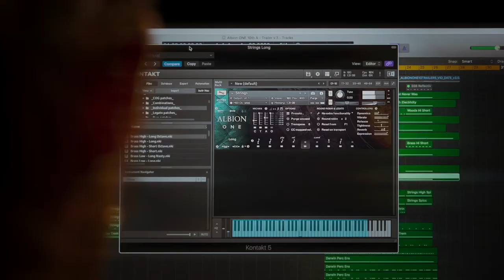Mauro Crivelli Spitfire Audio Contest 2018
Original Music Composed by Mauro Crivelli